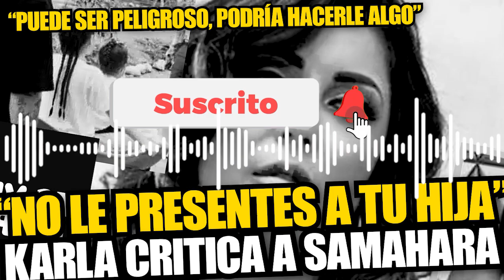Karla critica a Samahara Lobatón por presentarle a su hija a Bryan: “Puede ser peligroso"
LE JALA LAS OREJAS. Karla Tarazona cuestionó a Samahara Lobatón por salir con Bryan Torres e inmediatamente después presentárselo a su pequeña hija. Incluso el último domingo la hija de Melissa Klug salió con el amigo de Jefferson Farfán.